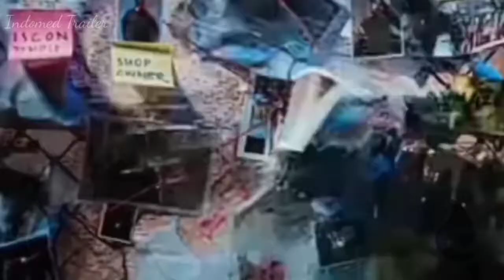SAAHO TRAILER 2020 | PRABHAS, SHRADDHA KAPOOR:INDOMED TRAILER HD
SAAHO TRAILER 2020 | PRABHAS, SHRADDHA KAPOOT:INDOMED TRAILER HD

Cerita tentang penyamaran anggota polisi untuk menguak kejahatan dan menyelamatkan kota. Saaho kabur dengan David, Amritha dengan seluruh departemen keadilan India pun terpanah. Terungkap Devaraj membunuh Roy untuk mendapati kekuasaan. Amritha melacak Saaho hingga ke Waaji City dan berpura-pura dan dia masih mencintainya namun sebenarnya membantu Ashok.
Sementara, Amritha sebenarnya jatuh cinta terhadapnya mengkhianati Ashok.
Amritha ditembak dan dibawa pergi menuju Devaraj.
Saaho dipaksa Devaraj memberinya black box, namun kemudian mengkhianatinya.
Ketika dia mencapai kesepakatan dan juga memberikan black box tersebut terhadap Vishwank.
Amritha diselamatkan Ibrahim salah satu rekan Vishwank.
Saaho dikejar Ashok dan polisi, Amritha di helikopter dengan shooter ketika shooter menembak.
Amritha berusaha menyelamatkan Saaho dengan mengalihkan perhatian Shooter.
Namun shooter mendorongya menuju ujung helikopter, Saaho menyelamatkannya memanfaatkan jetpack, namun kemudian ditangkap polisi.
Lalu bagaimana kasus ini akan terungkap?